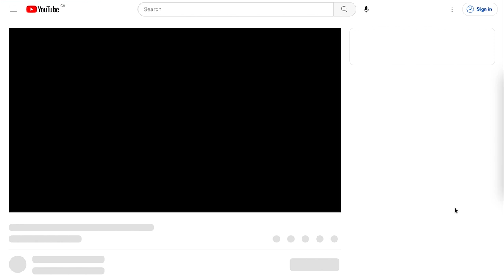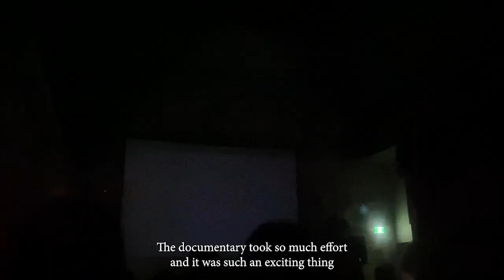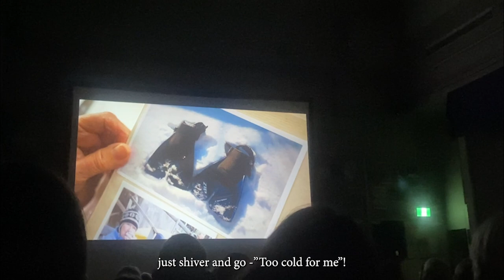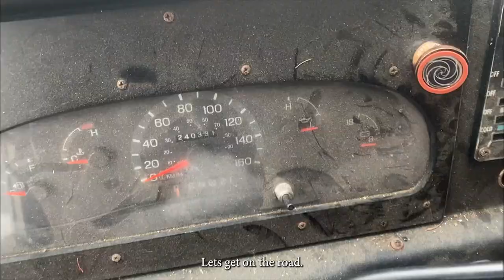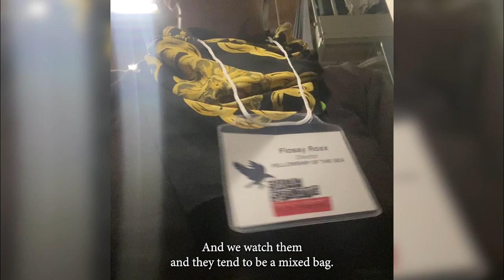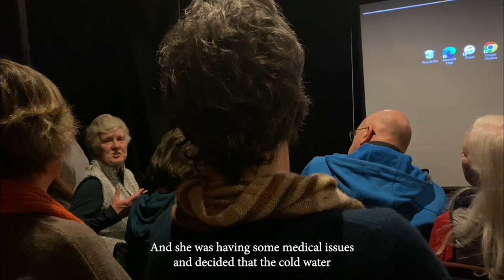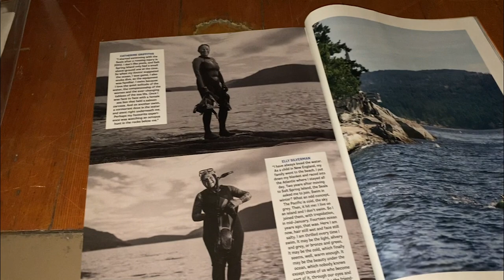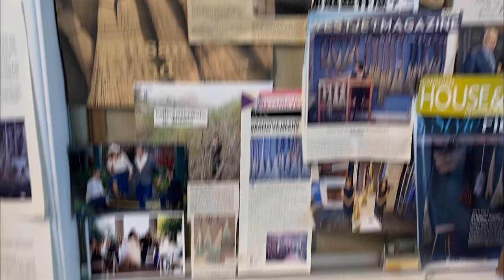I nearly didn't make it! A vanlife filmmaker story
I've lived in a van - this step van for almost two years now, and I've been making this film during that time.  Recently I entered it into a lot of Film Festivals and wanted to show you what it was like to be a film maker while living in a van.

FILM SCREENING TICKETS!

0:00 I'm a film maker & vanlife youtuber
1:12 Film deadline approaching
3:48 Films' first premiere
5:30 I nearly didn't make it
13:00 A whale of a time
15:40 Arts council Archipelago Exhibition
19:35 Off to the big City Vancouver Library